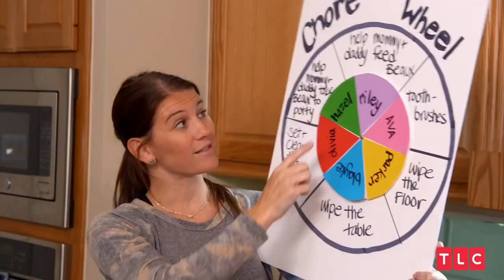The Truth About OutDaughtered's Beaux Busby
Ever since OutDaughtered premiered, viewers have seen Adam Busby and his wife Danielle raise their six daughters, including a set of quintuplets, but Adam doesn't always have an easy time being the only male in the house.

The Busbys have said they’re not planning on having more children, but there is another male in the Busby house now—their dog Beaux. Danielle was not thrilled when Adam first brought the French bulldog home without asking her, but she has come to love him, as have the quintuplets and viewers everywhere. Let’s take a look at the truth about OutDaughtered dog Beaux Busby.

Displaced animals | 0:00
Before Beaux | 1:09
Unsure | 1:51
Surprise! | 2:38
Viral pup | 3:49
Eating habits | 4:29
Girls' best friend | 5:16
Beauty sleep | 5:57
Water pup | 6:37
Puppy school | 7:21
Most attached | 7:57
Dog mom | 8:37